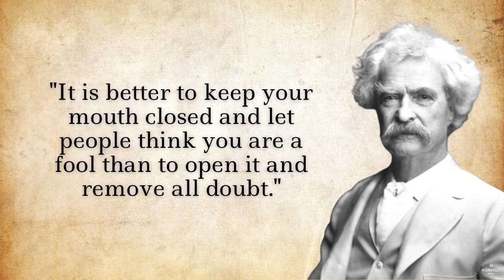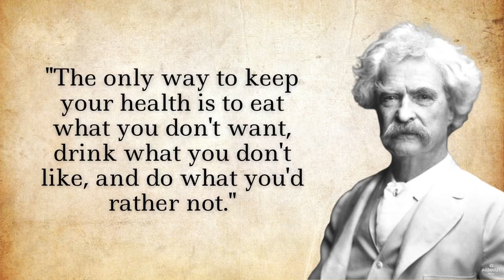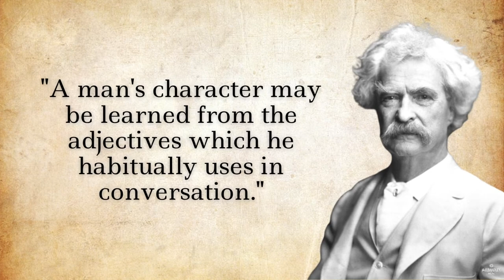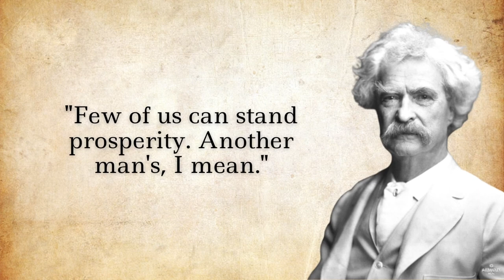The Best of Mark Twain's Quotes Worth Listening to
27 Mark Twain Quotes that Will Inspire You!

Samuel Langhorne Clemens, known by his pen name Mark Twain, was an American writer, humorist, entrepreneur, publisher, and lecturer. He was lauded as the "greatest humorist the United States has produced," and William Faulkner called him "the father of American literature"

Famous Quotes by Mark Twain:

1. The secret of getting ahead is getting started.
2. All you need in this life is ignorance and confidence, and then success is sure.
3. Anger is an acid that can do more harm to the vessel in which it is stored than to anything on which it is poured.
4. Whenever you find yourself on the side of the majority, it is time to pause and reflect.
5. It is better to keep your mouth closed and let people think you are a fool than to open it and remove all doubt.
6. If you tell the truth, you don't have to remember anything.
7. Patriotism is supporting your country all the time, and your government when it deserves it.
8. Age is an issue of mind over matter. If you don't mind, it doesn't matter.
9. I can live for two months on a good compliment.
10. Buy land, they're not making it anymore.
11. I am an old man and have known a great many troubles, but most of them never happened.
12. The only way to keep your health is to eat what you don't want, drink what you don't like, and do what you'd rather not.
13. Giving up smoking is the easiest thing in the world. I know because I've done it thousands of times.
14. Be careful about reading health books. You may die of a misprint.
15. The right word may be effective, but no word was ever as effective as a rightly timed pause.
16. We have the best government that money can buy.
17. Everything human is pathetic. The secret source of humor itself is not joy but sorrow. There is no humor in heaven.
18. All generalizations are false, including this one.
19. A man's character may be learned from the adjectives which he habitually uses in conversation.
20. Cauliflower is nothing but cabbage with a college education.
21. It's no wonder that truth is stranger than fiction. Fiction has to make sense.
22. Action speaks louder than words but not nearly as often.
23. A person with a new idea is a crank until the idea succeeds.
24. Honesty is the best policy - when there is money in it.
25. Often it does seem such a pity that Noah and his party did not miss the boat.
26. Few of us can stand prosperity. Another man's, I mean.
27. The best way to cheer yourself up is to try to cheer somebody else up.